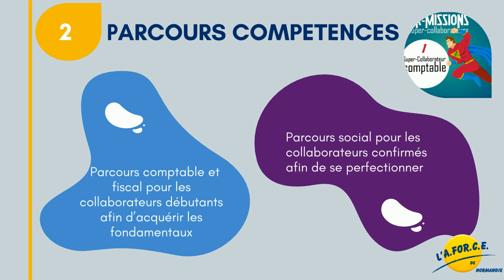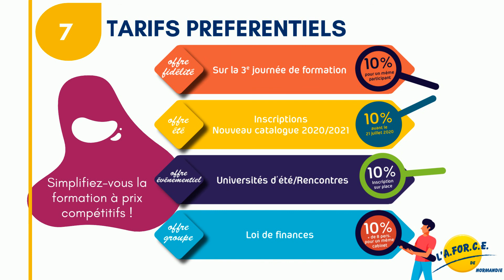L'AFORCE de Normandie vous présente ses formations !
Focus sur les parcours innovants, parcours e-coll et compétences, formations intra, l'essentiel en vidéo !
Formations pour les experts-comptables, commissaires aux comptes et collaborateurs des cabinets.